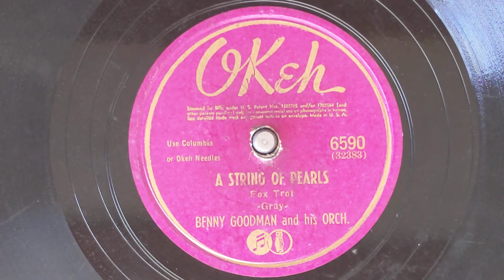A String Of Pearls - Benny Goodman & His Orchestra - Okeh 6590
Benny Goodman, cl, dir:
Bernie Previn, Jimmy Maxwell, Al Davis, t /
Lou McGarity, Cutty Cutshall, tb /
Clint Neagley, Sol Kane, as /
Vido Musso, George Berg, ts /
Art Ralston, bar / Mel Powell, p /
Tom Morgam, elg / Sid Weiss, sb /
Ralph Collier, d.
New York, February 5, 1942
CO32383-1 A String Of Pearls
OK 6590